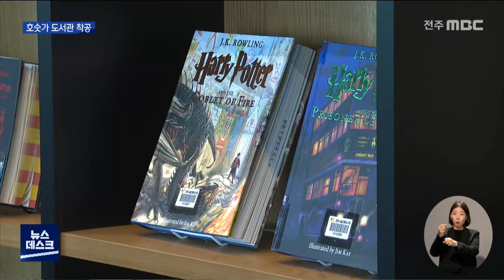'아중호수'에 101m 도서관..'영화' 특화도서관 | 전주MBC 220419 방송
◀ 앵커 ▶
책의 도시를 표방하는 전주에 하나둘 특화도서관이 위용을 드러내고 있습니다.

인후동에 영화를 주제로 한 도서관이 문을 열었고 아중저수지에는 국내 최대 길이의 목조 전망대 도서관이 착공해 기대가 큽니다

◀ 리포트 ▶
힘찬 축포와 함께 나무로 지어지는 국내 최장 101m 길이의 호수 전망 도서관 예상도가 모습을 드러냅니다.

푸른 물빛과 산그늘이 만나는 곳에 77억 원을 투입해 올 10월에 완공 예정인 아중호수도서관,

산자락 뒤편으로 길을 돌리고, 나무 데크가 아름다운 호수 변을 통창으로 전망할 수 있도록 설계됐습니다.

기린봉 능선과 자연스럽게 이어지도록 곡선으로 지어지고 독서뿐 아니라 피아노 연주, 예술작품 감상이 가능해 볼 거리, 즐길 거리가 부족하다는 아중호수의 명물이 될 전망입니다.

[김승수 /전주시장]
"'사람, 생태, 문화' 이 핵심 가치를 지키면서 어떻게 바꿔볼까... 많은 분들과 함께 노력을 했고, 책을 통해서 삶이 변화되고 도시가 성장하는 그런... "

도서관 한쪽이 근사한 영화관으로 탈바꿈했습니다.

영화 해리포터, 스타워즈, 기생충 등 영화 영상과 관련한 도서가 서가를 가득 채웠습니다.

전주에 첫선을 보인 영화 전문 도서관인 인후도서관, 그동안 공부에만 몰두하는 딱딱한 분위기의 도서관 개념을 벗어던졌습니다.

[정수경 /전주시 호성동]
"항상 영화관에 가면 이렇게 포스터들을 항상 모으거든요. 그래서 언제 한 번 딸하고 같이 와서 보는 기회가 됐으면..."

도서관 1층은 엄마와 아이, 소년 소녀들을 위한 놀이 공간이 마련돼 전 세대를 아우르는 문화공간으로 역할을 톡톡히 할 전망입니다.

전주에는 지난달 송천도서관과 금암도서관이 개방형 도서관으로 재개관했고 다가동에는 여행자도서관도 문을 열어 책의 도시로 한 걸음 더 다가서고 있습니다.

MBC 뉴스 유룡입니다.

- 영상편집 : 서정희